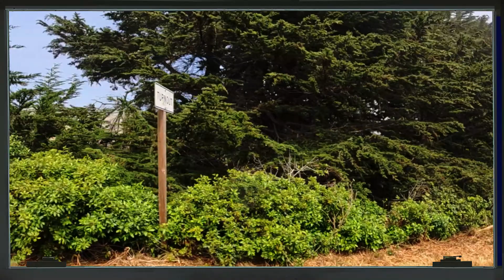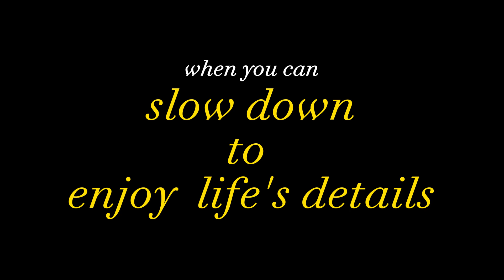👁️A relaxing drive by view outside Bodega Bay👁️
Scenic land views driving on California State Road 1 near Bodega Bay, California. One of the most challenging modes of photography and videography, in my opinion, is capturing images as a passenger in a moving vehicle or "drive by photography."  As an amateur/hobbyist, I enjoy this challenge more than any other opportunities. I am often surprised at the fine details I miss during recording. Slowing down the video provides a chance to view the little details often missed..